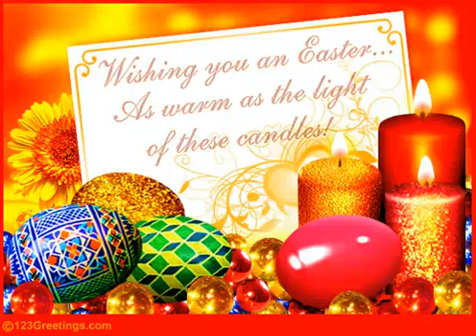Warm Easter Wishes!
Send across this beautiful and warm Easter ecard.